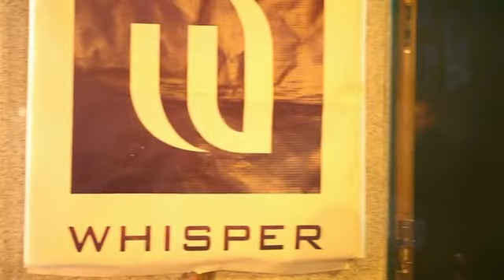Taboo/ Project Whisper 4.8.12 w Audio Spin Off {Easter Sunday} w Meek Mill ,Boonah & Daoutfit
4.8.12 Easter Sunday Whisper :: Audio Spin Off Featuring Tri State Area's Best Dj's + w @MrHollywoodDJ @itsJOVIbaby @djalamonj @DjAktive @djian609 @DJMARTYGEEZ @djsilk hosted by @meekmill @neef_buck @daoutfit @boonah920